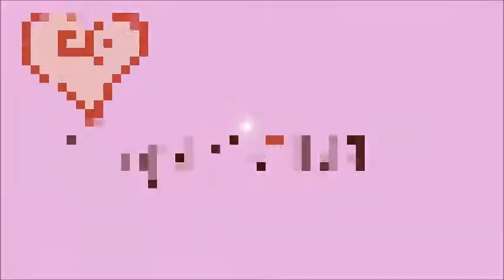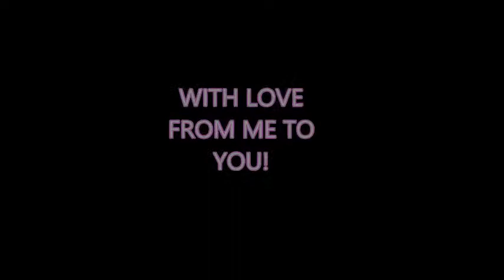MY BABYSITTING EXPERIENCE |STORYTIME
WORST BABYSITTING EXPERIENCE
MY BABYSITTING EXPERIENCE

Hello Dolls,

When watching someones kids go bad.